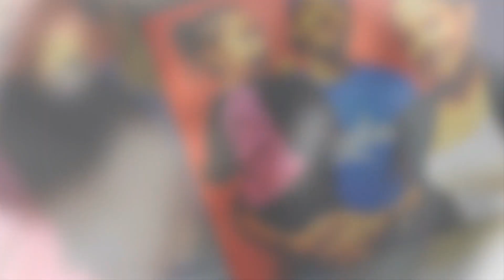Nipsey Hussle's daughter 'Emani' Is All Grown Up Now, See What Is She Doing Today!